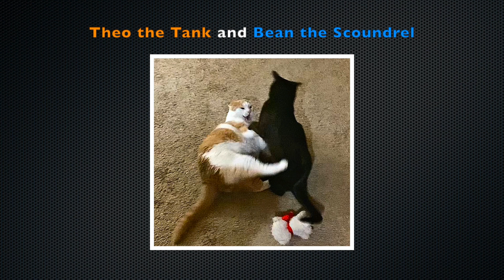cat fighting REMATCH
obvious winner